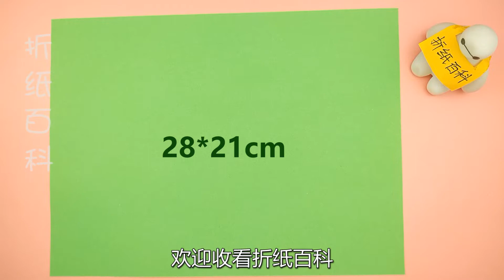摺紙蛇| Origami Serpiente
教你摺紙超逼真的眼鏡王蛇，一張紙就能做出來，手工DIY摺紙教程